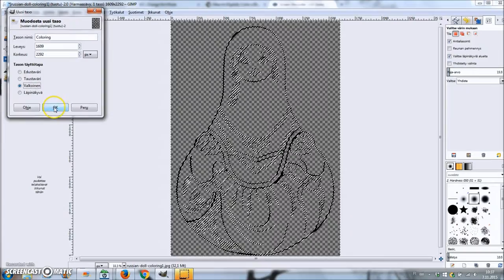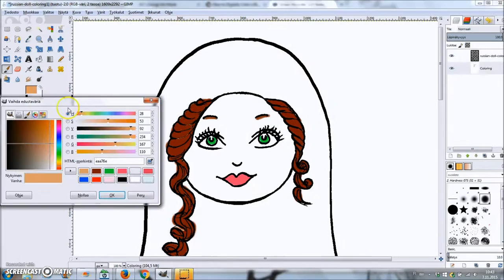Matryoshka Doll Coloring Book || How to: Digital Coloring in GIMP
Matryoshka dolls are so fun to draw that I made a little coloring book of that theme. The coloring book is a digital download and can be printed and colored traditionally (coloring pencils, markers etc.) or it can be colored digitally (in GIMP, for example).

Inking pencil drawings 0:04
Scanning and editing 2:52
Coloring 3:04
Digital Coloring in GIMP 3:13

• Portfoliobox - Make an online portfolio and get 10 more free images